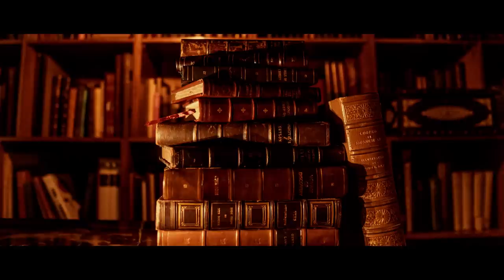세베루스 스네이프의 집무실 - 속삭임 없는 버전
인어디블 사운드가 없는 버전을 요청하시는 분들이 계셔서
해당 영상을 따로 제작하게 되었어요!

00:00 테마곡과 함께 듣기
45:44 음악 없이 듣기

- 비바람이 부는 호그와트 성, 마법약 수업이 끝난 늦저녁, 집무실에 홀로 앉아 어둠의 마법 방어술을 연구하는 스네이프 교수, 방안 곳곳에서 마법약 재료가 담긴 병이 달그닥대는 소리, 집무실 한쪽의 벽난로가 타들어가는 소리...

쿵. 육중한 소리와 함께 집무실의 문이 닫혔다. 방에 막 들어선 스네이프 교수의 미간이 순간 좁아졌다. 그는 검은 로브를 천천히 잡아당긴 다음, 왼손을 가볍게 움직여 벽난로에 불을 붙였다. 둥근 천장의 어두운 집무실은 건조한 열기로 온기를 되찾기 시작했다. 스네이프는 커다란 원형 탁자로 다가가 학생들이 제출한 과제를 살펴보다, 이내 과제 더미를 지나쳐갔다.

그때 집무실을 가득 채운 병들 중 하나가 달그락 소리를 냈다. 스네이프는 소리가 난 쪽을 향해 재빨리 지팡이를 겨누었다. 그의 시선이 걸린 곳에는 움직이는 이파리가 담긴 병이 간헐적으로 짤랑 소리를 내고 있었다. 그가 천천히 의자에 앉자 낡은 의자가 삐걱거렸다. 그는 지팡이를 거두고, 입술을 달싹이며 방 안 전체를 향해 주문을 읊조렸다. “머플리아토.”

스네이프는 집무실 전체에 마법을 걸고 주변을 다시 살핀 다음, 의자 뒤에 놓인 서랍을 열었다. 그는 낡고 해어진 책과 양피지 묶음을 꺼내 펼치고 깃펜을 집어 들었다. 이제 그는 아주 오래전부터 계속해 온 자신의 연구에 몰두할 작정이었다. 어둠의 마법과 그 방어술을 강화하기 위한 연구는 스네이프에게 평생의 과업과도 같은 것이었다. 마치 검은 안개를 헤치고 나아가듯 막막한 작업이었으나, 충분히 가치로운 일이었던 것이다. 그가 책상 위로 몸을 낮추자 검은 실루엣 뒤로 드러난 작은 창문 밖에서 천둥이 낮게 우릉거렸다.

투명 망토 안에 몸을 숨긴 아이는 참았던 숨을 조심스럽게 내쉬었다.

*인어디블 사운드 제거 버전 시리즈